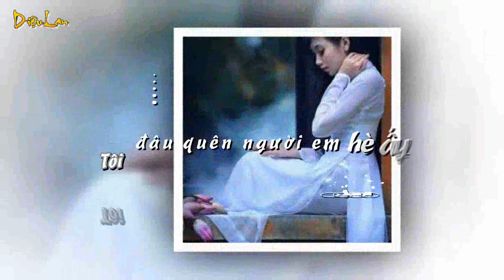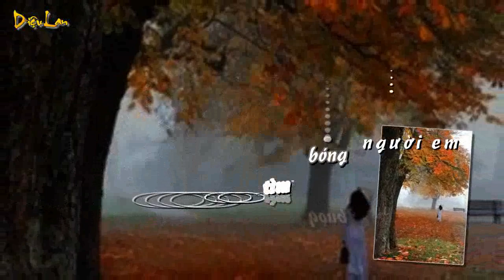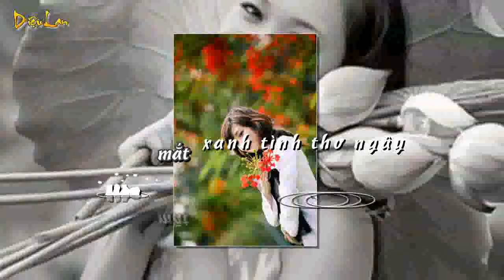Biết Đâu Tìm - Sáng Tác:Hoàng Thi Thơ (Lyrics)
Diệu Lan .
Karaoke Effect by ĐNM